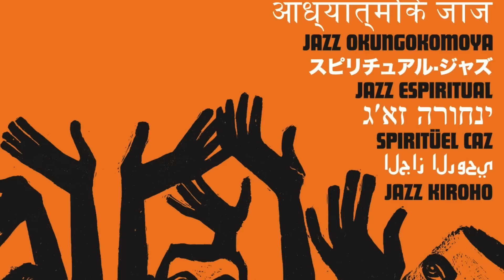The Braz Gonsalves 7 - "Raga Rock"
Album : Spiritual Jazz 5 - The World
(Jazzman Records 2014)
This volume of Spiritual Jazz presents some of the rarest and most extraordinary global jazz recordings.